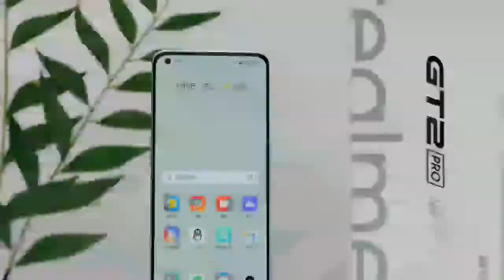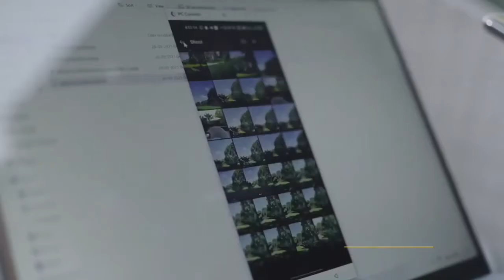Realme 9 Pro 5G - Official First Look, Specifications, Hands On Price, Launch Date In India.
So hello friends , Welcome to the technical gadgets channel and dosto ajj ke is video me Realme 9 Pro 5G Smartphone ki Specifications , Pricing and India Launch Date ke bare me discuss Kiya hu to janne ke liye pura video jarur dekhe aur ha agar video pasand aye to pls ek like jaroor kare aur channel me nay ho to channel ko subscribe karna na bhule .

और अगर आप लोगो को मेरा यह वीडियो पसंद आया तो कृपया मेरे चैनल को subscribe करे ताकी मैं आप लोगो के लिऐ ऐसी ही और भी वीडियो ला सकू धन्यवाद ।

FOR BUSINESSES ENQUIRIES.

 (NCS Vlog )